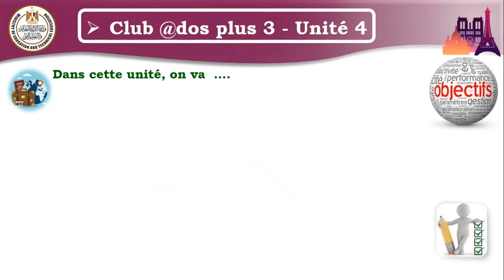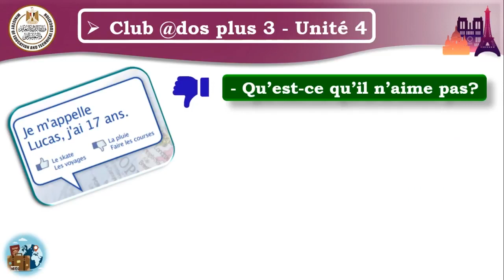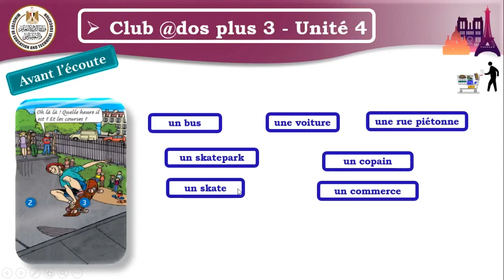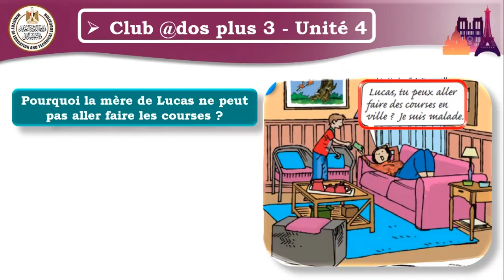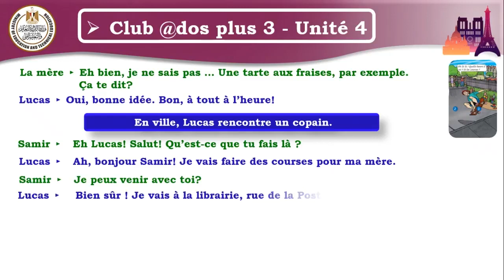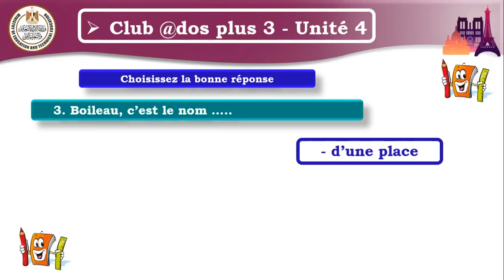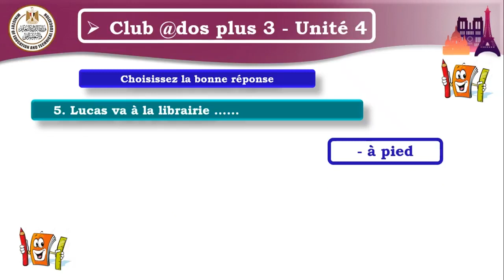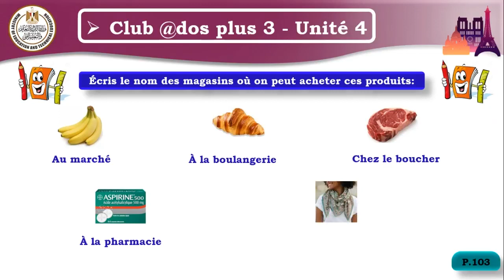لغة فرنسية ثانية للصف الثالث الثانوي الحصة التاسعة عشرة Unite 4 partie 1